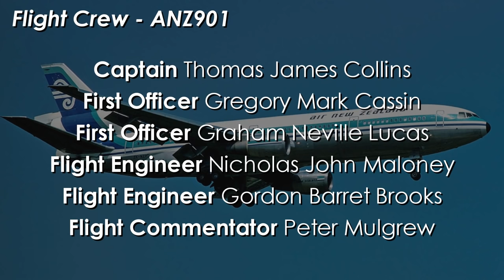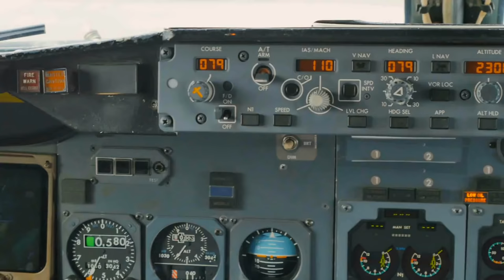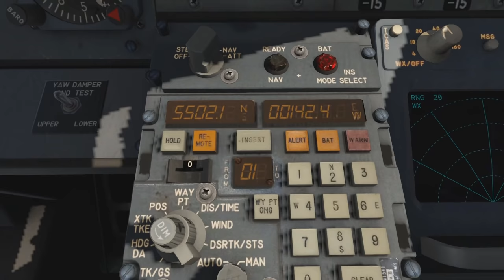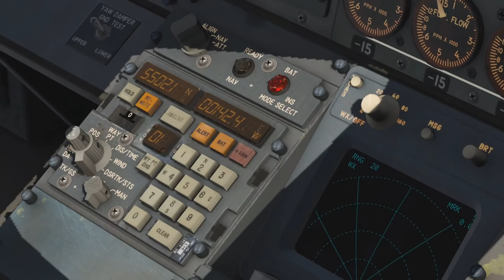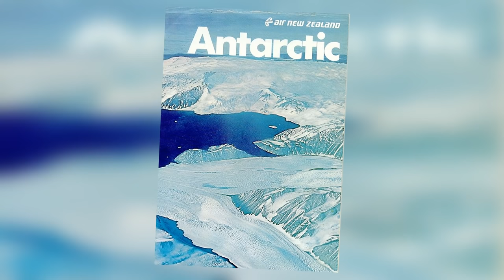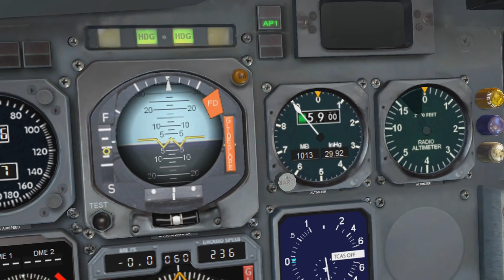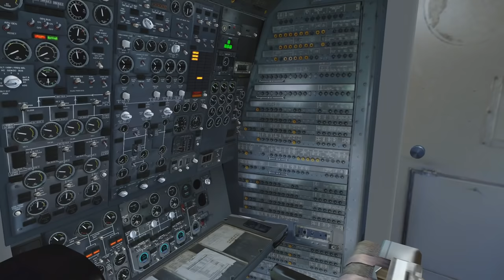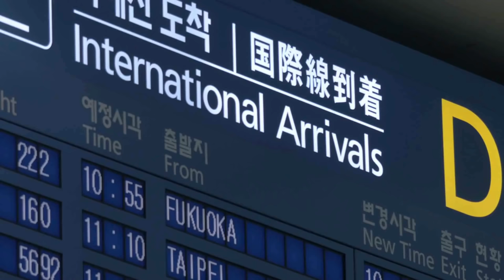Mount Erebus Disaster (Air New Zealand Flight 901) - DISASTER BREAKDOWN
This video went out on my Patreon In November 1979, an Air New Zealand passenger plane crashed on the continent of Antarctica. the lives of everyone on board were lost in the disaster. A DC10 collided with Mount Erebus on Antarctica's Ross Island. Why did Air New Zealand flight 901 crash in Antarctica? What lead up to the disaster?